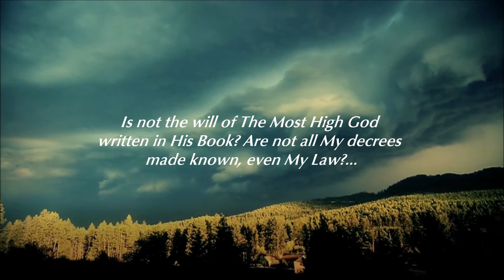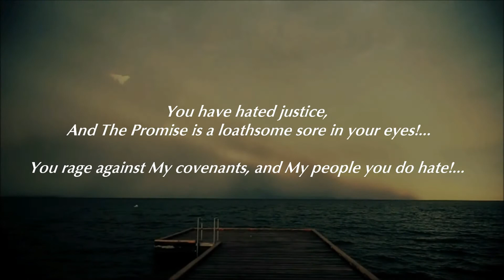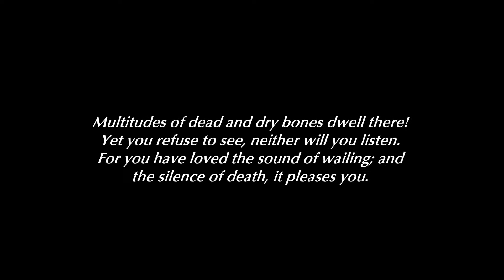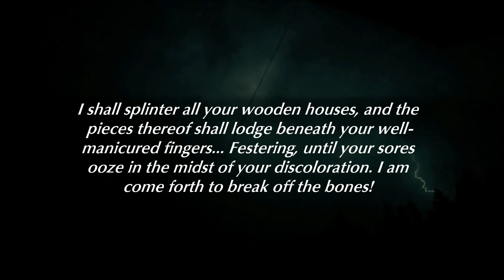MUCH DESTRUCTION AND TRIBULATION IS COMING: "THE BREACH" - TrumpetCallofGodOnline.com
The Breach - TrumpetCallofGodOnline.com

5/6/11 From The Lord, Our God and Savior - A Letter Given to Timothy, For All Those Who Have Ears to Hear

TAGS: Lord God Savior YahuWah YahuShua Seven Year Tribulation Great The Breach Coming Down Jesus Yeshua Judgement Wrath of the Lamb Punishment Recompense Judge Evil Generation Wicked Sin Profanity Abomination Desecration Blasphemy Commandments Holy Bible Letters Trumpetcall Truth Word End of the Age Rapture Left Behind Gnashing of Teeth Darkness Lost Sheep Fury Jealousy Beloved People Earth Death Salvation Distress Desolation Ransom Son of Man Return endtimes end times Armageddon last days persecution Apocalypse Apocalypsis Antichrist 666 false prophet catholic church Babylon satan devil lucifer demon demons evil wicked wickedness fallen angel angels seal seals Revelation four horsemen war white red black pale rider